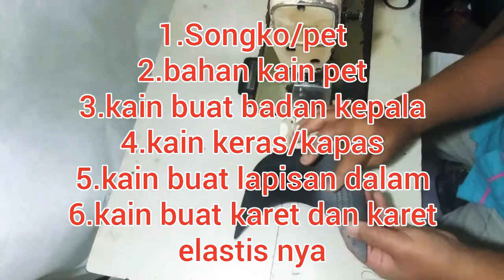Cara menjahit topi pet golf yang mudah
Assalamuallaikum... Sobat,kembali lagi bersama saya di chaneldayeuh dalam acara tutorial cara#membuat#topigolf.simak video nya sampai habis cara menjahit topi custom mudah dan cepat.
Terimakasih kepada sobat semua yang sudah subscribe,dan yang belum silahkan subscribe jika kalian mau.yang sedang menonton video ini saya ucapkan terimakasih ,mungkin video nya tidak bagus tetapi saya berharap video saya bisa menginspirasi dan bermanfaat buat semuanya.
Tetap semangat untuk mewujudkan cita-cita atau rencana.